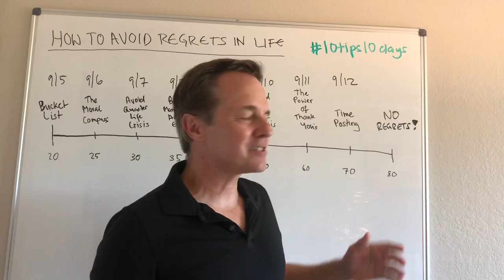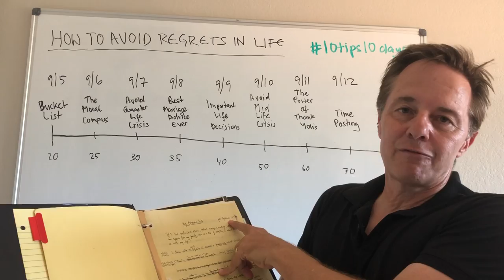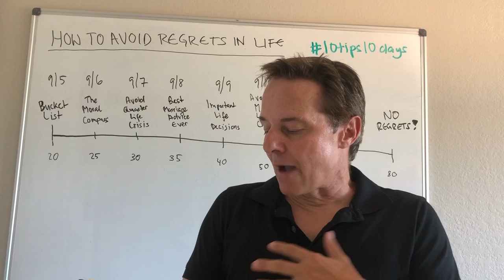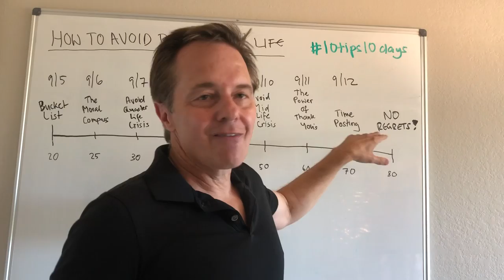Video #1: The Importance of a Bucket List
In this short video, I will explain why it is so important to have a bucket list to hopefully avoid regrets later in life.